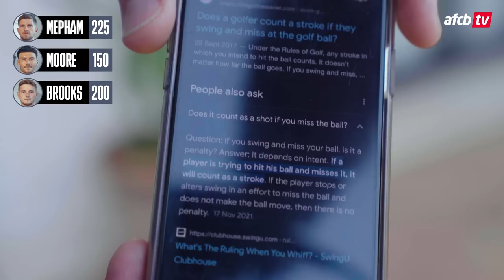Cherries Chipping Challenge ⛳️ | Moore, Mepham and Brooks battle out in TENSE golfing showdown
With The Open Championship reaching its conclusion, Kieffer Moore, Chris Mepham and David Brooks took to the chipping green out in Marbella to compete in a tense golfing challenge to see who came out on top.